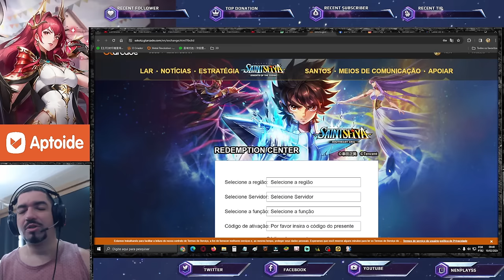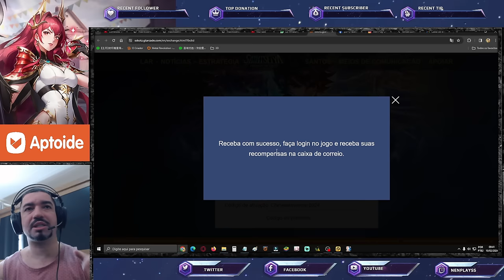Código Ganhe 01 Livro Azul. Eris Duelos Galácticos. Cometa é Melhor que Maçã? Saint Seiya Awakening